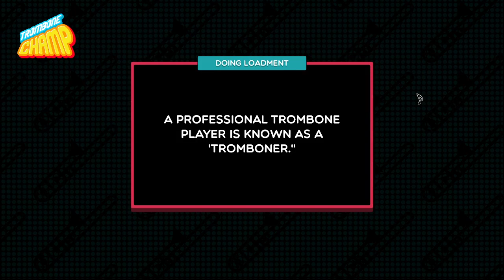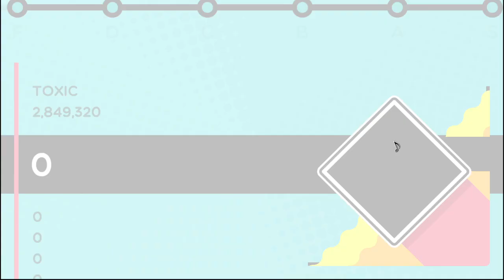Britney Spears - Toxic (Trombone Champ chart)